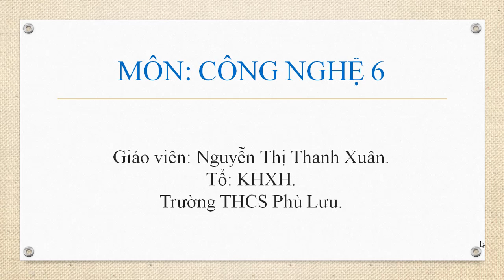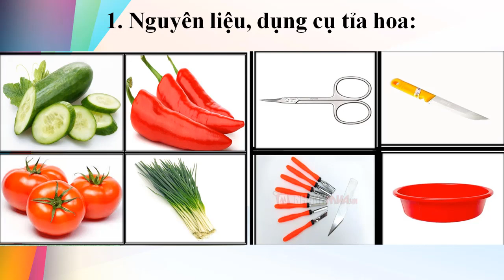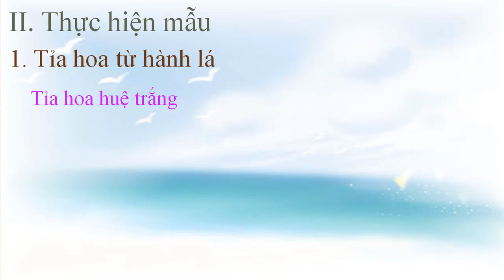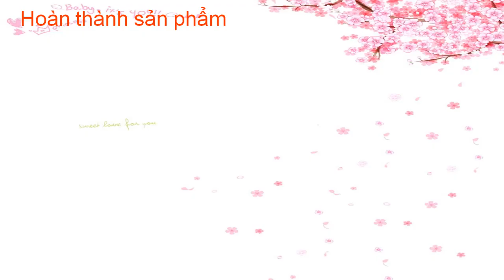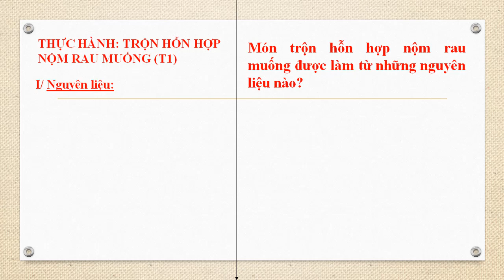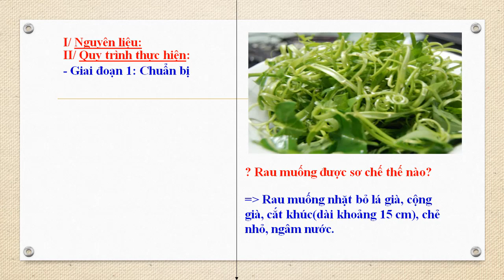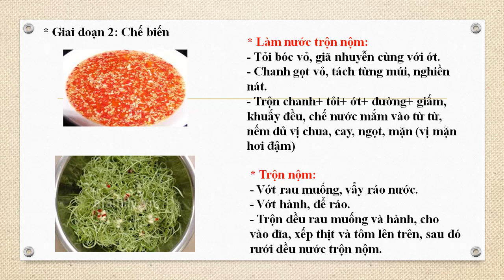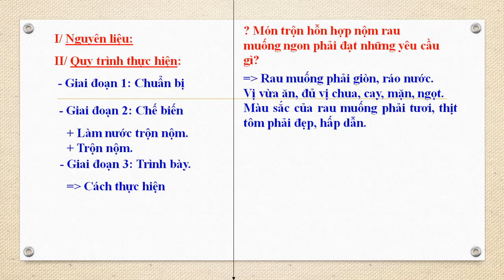Công nghệ 6. Thực hành tỉa hoa, trộn hỗn hợp